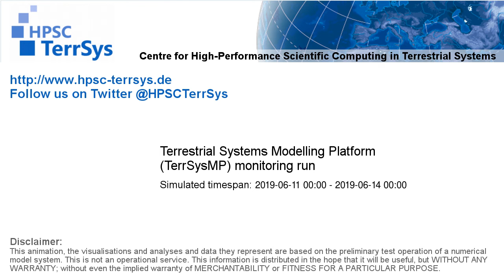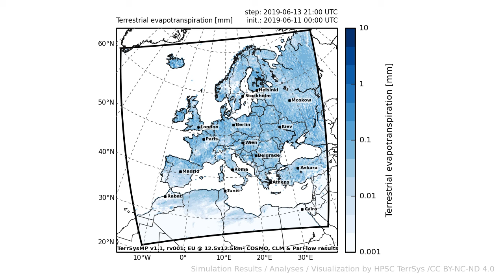TerrSysMP monitoring run 2019-06-11 - terrestrial evapotranspiration - Europe (72h)